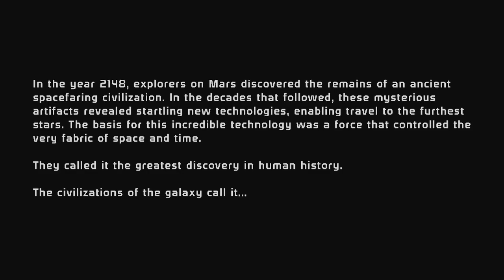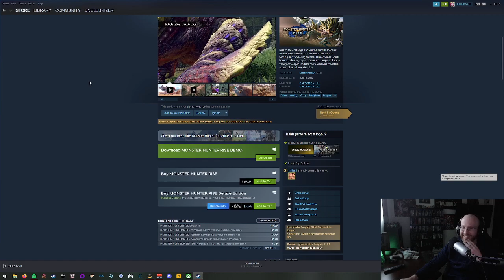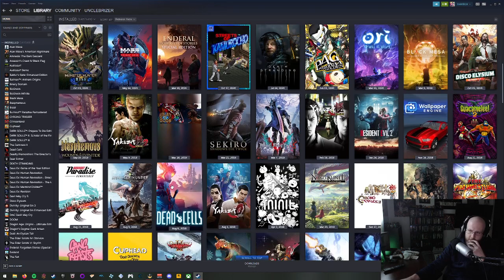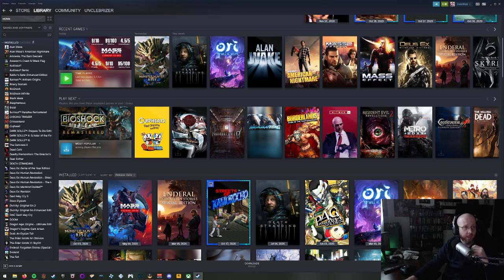ME1 Renegade fem shep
I was going to play through the Mass Effect trilogy but I lost interest. I don't know if I should go back to it and risk tainting my memories of ME2 being great. ME3 SUCKS!